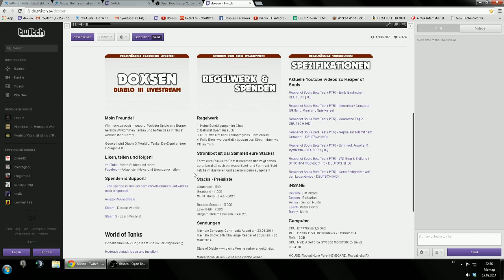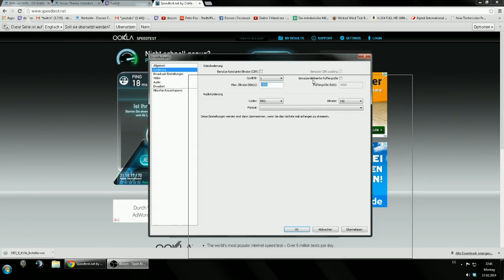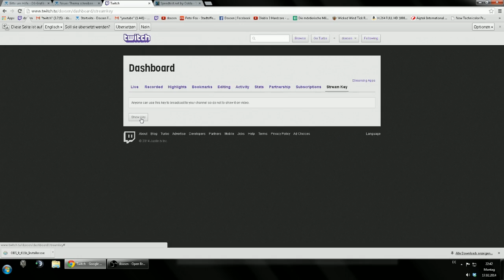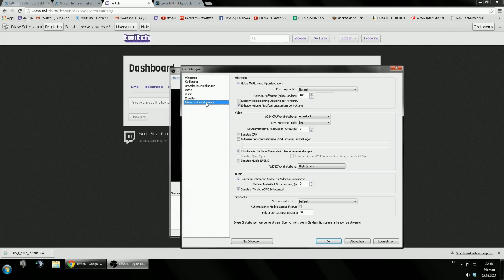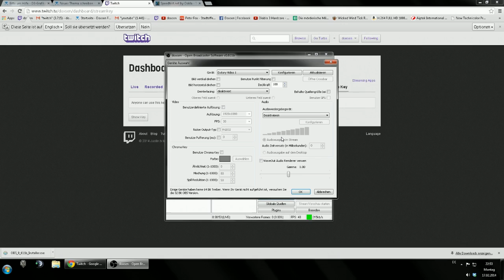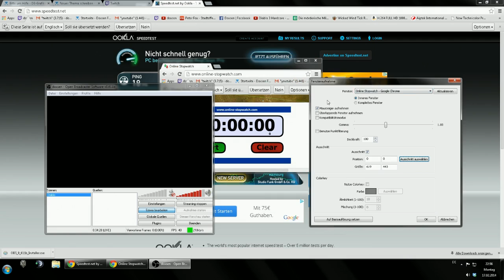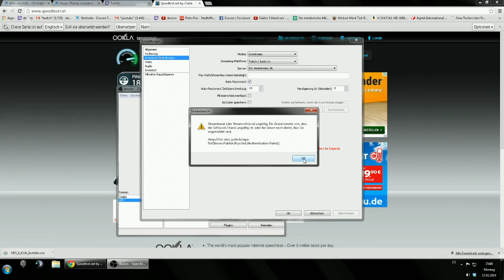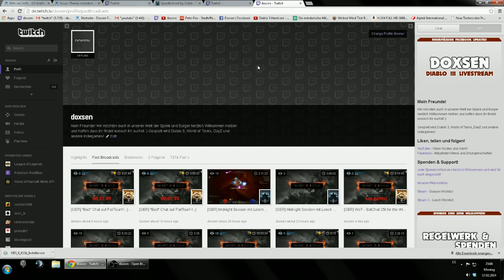How to - Streaming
Forum